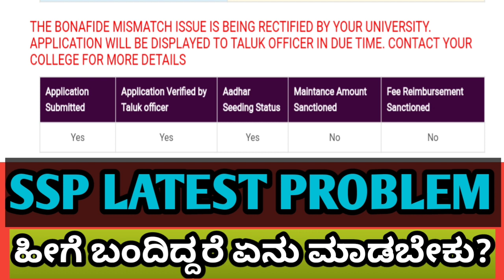SSP LATEST UPDATE|NEW PROBLEM#ssp scholarship updates|students solution